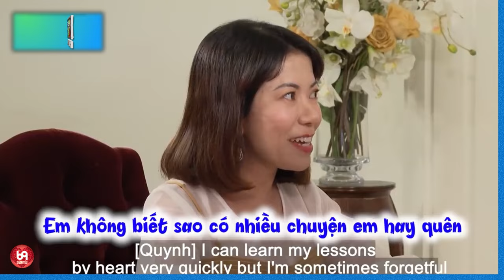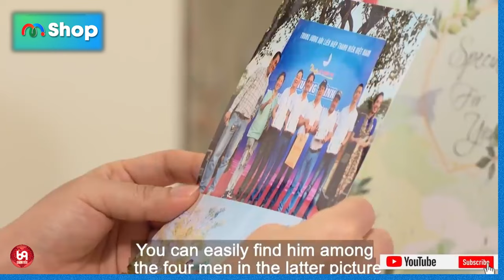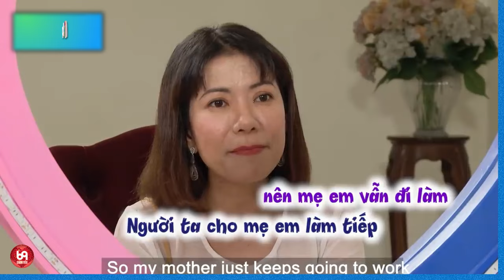CƯỜI BANH NÓC khi nàng chủ động tỏ tình chàng bằng bài hát : '' 5 chú vịt con đi lạc '' và cái kết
HAT_222
69 Cách Yêu là trang cập nhật những chương trình hẹn hò, ghép đôi, mai mối hot nhất hiện nay BẠN MUỐN HẸN HÒ, HẸN ĂN TRƯA, VỢ CHỒNG SON, YÊU LÀ CƯỚI, MAI MỐI CÙNG NGƯỜI LẠ